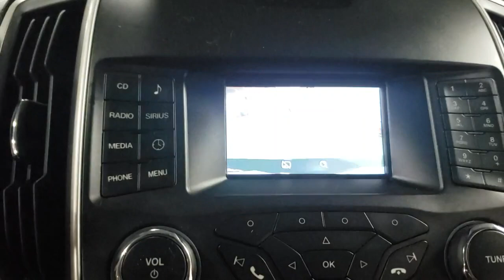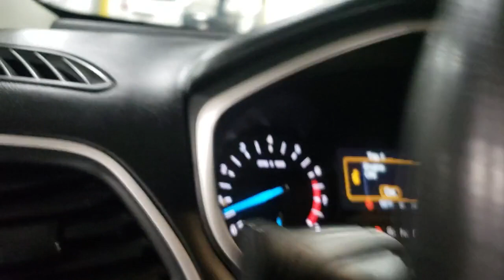2015 Ford Edge Stevens Point, Plover, Wisconsin Rapids, Marshfield, Waupaca, WI T1085A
Tuxedo Black Metallic Used 2015 Ford Edge available in Wisconsin Rapids, Wisconsin at Rapids Ford. Servicing the Stevens Point, Plover, Marshfield, Waupaca, WI area.

Rapids Ford
4330 8th Street S